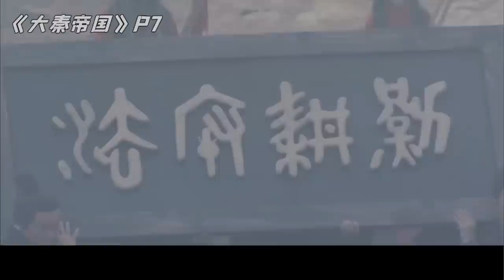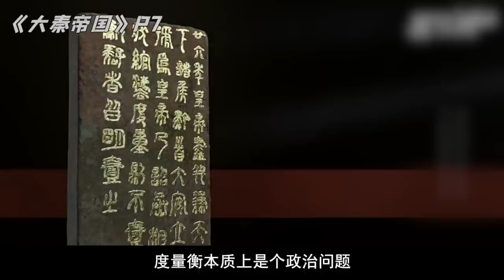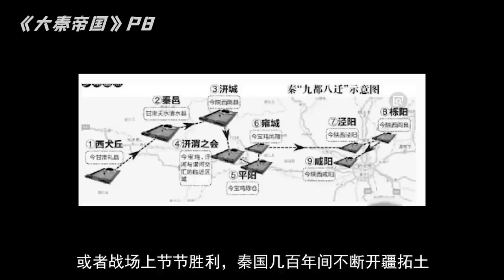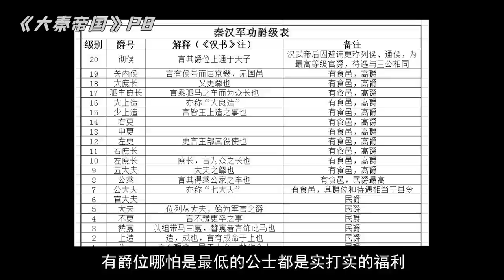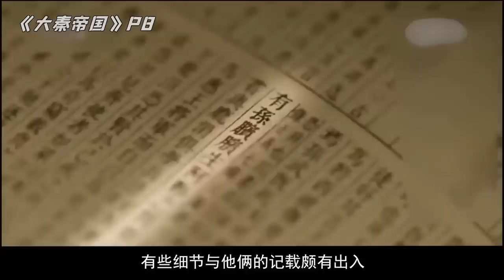剧TOP：哥眼睛睁着呢！五星历史剧《大秦帝国》P7&P8